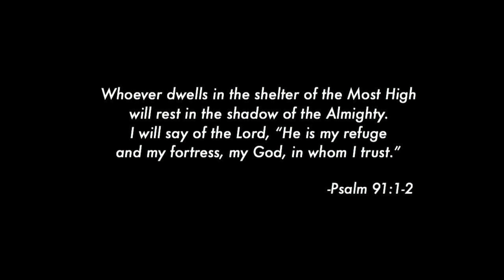VICTORY WORSHIP - LILIM (COVER) | Ruth Dayandayan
Adjust the volume if necessary

Hope I inspired you all thru this in anyway ⚡️

love love,
Ruth ☺️💕

Gloss.com
(MY VERY OWN BRAND)

Techs:
Camera - Canon EOS M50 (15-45mm)
Editor - iMovie

All music used on this video credits to the right owners.